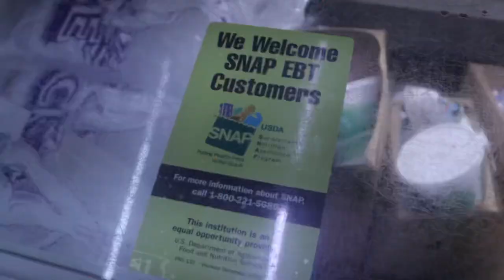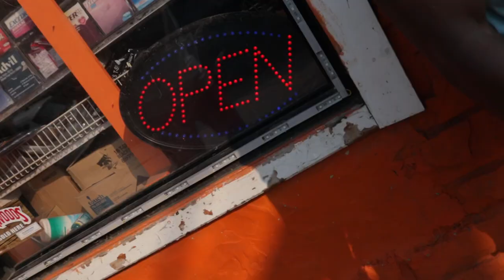TORCH GUNNAH LEMON PEPPER FREESTYLE (OFFICIAL VIDEO) shot & edited by SOLO WORLD PRODUCTIONS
TORCH GUNNA (OFFICAL VIDEO)
Shot & edited by SOLO WORLD PRODUCTIONS